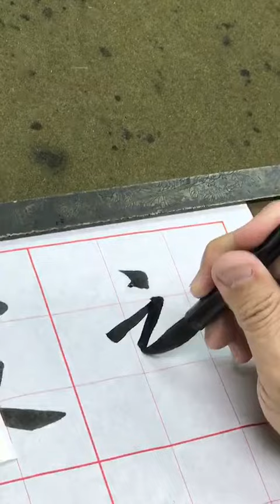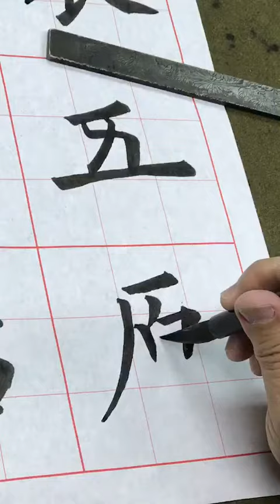吳守智書歐陽詢九成宮，衣   五   原字。